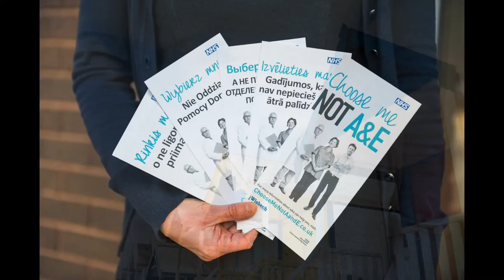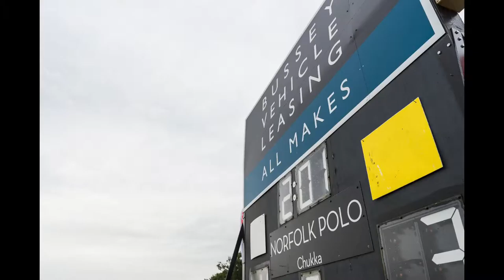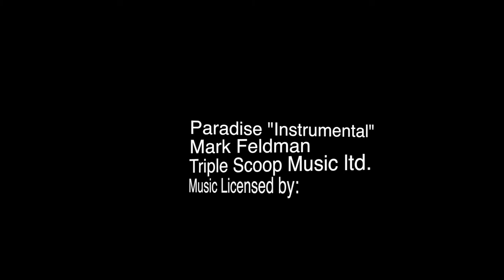COMMERCIAL BUSINESS PHOTOGRAPHY NORWICH AND NORFOLK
A slideshow showcasing my commercial photography as a Norfolk based business photographer. If you are interested in organic images of your business or staff, or need a profile picture for professional publications and social media such as LinkedIn and Twitter then feel free to get in touch.